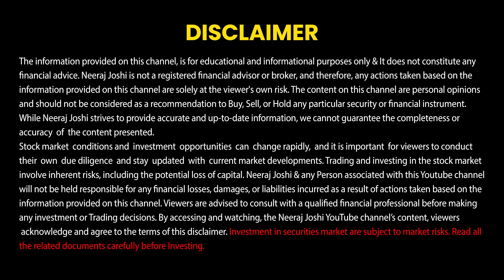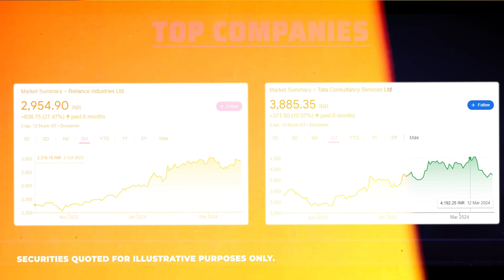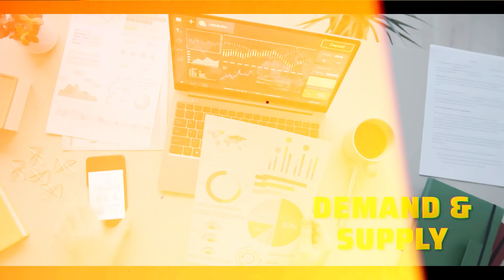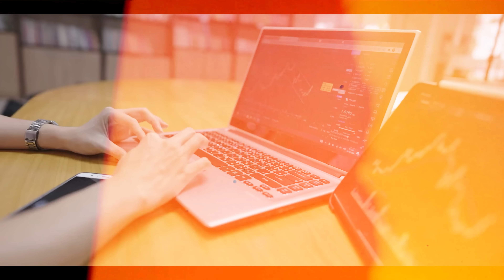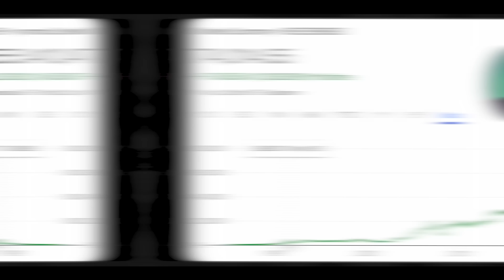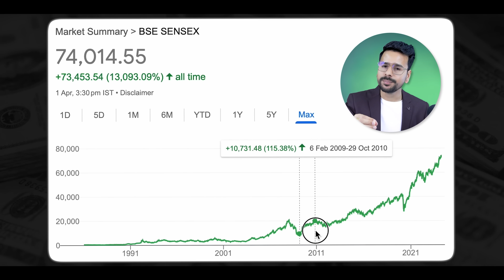My Reply to Premanand Ji Maharaj Stock Market Video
In this video I have Talked about Shri Premanand Ji Maharaj and his views on Stock market. It is a must watch video on share market basics for beginners as in this video i have given complete information of how stock market works.

📲🎉 Buy Our Basic to Advance Stock Market Mastery Course :
🤖 Android:

This video is about share market basics for beginners in which i have talked about shri premanand ji maharaj and his views on stock market investing. He said that stock market is not good but i have given some reasons to invest in stock market for beginners. I have talked about trading and investing and also  their advantages and risks involved.

Topics Included-
share market
stock market
neeraj joshi